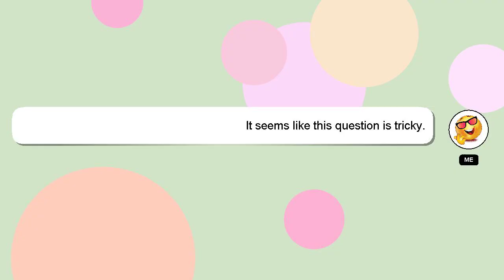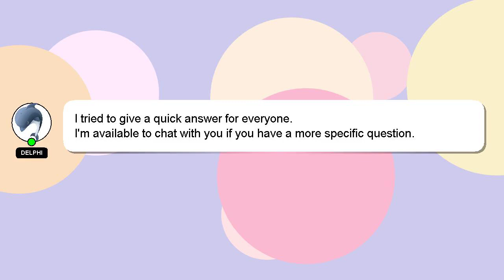How to change build in mobile legends?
An introduction to myself in a few words, Howdy, my name's Delphi. Let me help you with your questions. - How to change build in mobile legends?

Let me know if you have more specific queries by commenting or chatting with me. Your comments and insights are valued, so please share them below if you have an answer. Your answer will be recognized and appreciated, and I will 'heart' it to show my appreciation.

*2 What we are experimenting :*